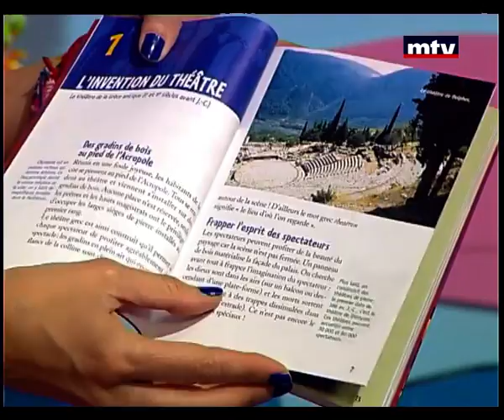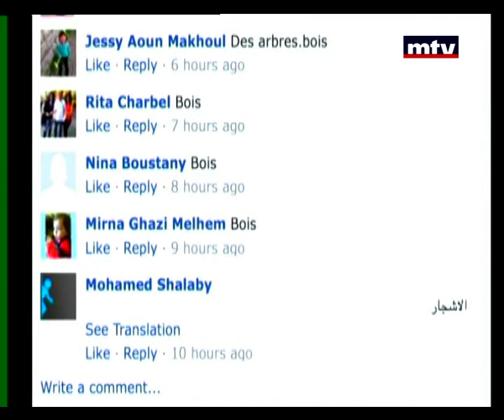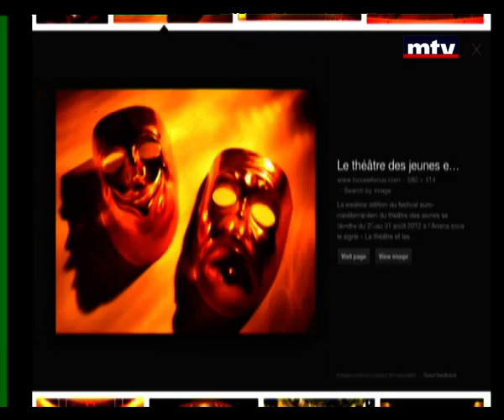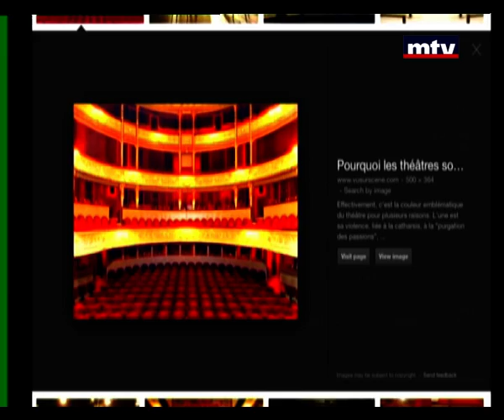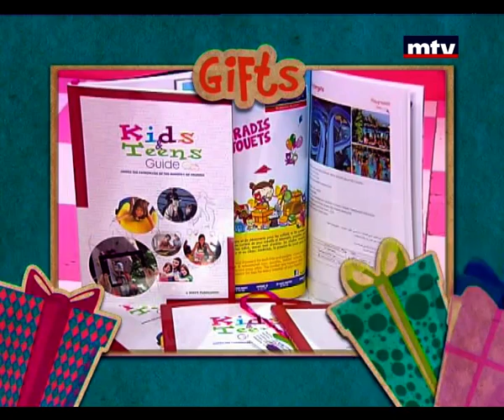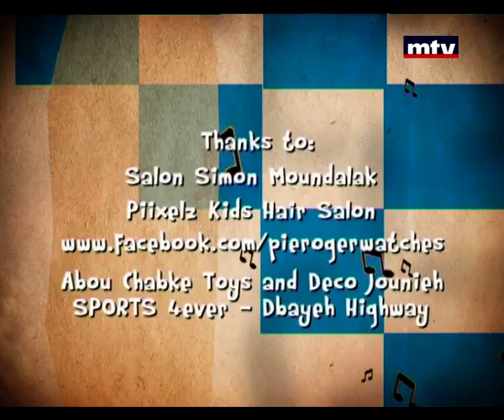Mini Studio 26/11/2014